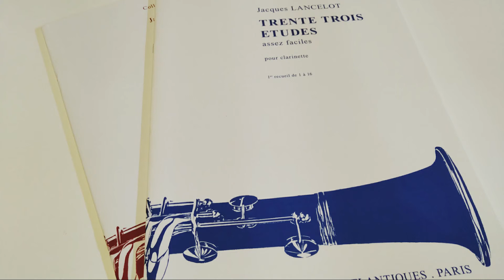J.Lancelot：33 Etudes No.8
収録：自宅
使用楽器：Buffet Crampon ”Festival”
マウスピース：Licostini
リガチャー：アトリエ MOMO 洋白・横型・ゴールド
リード：Vandoren Traditional 3